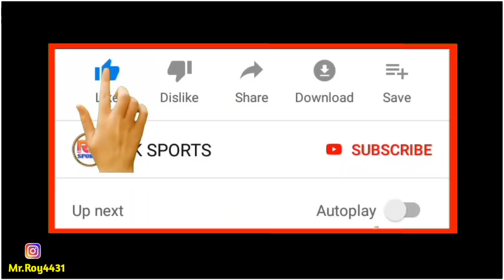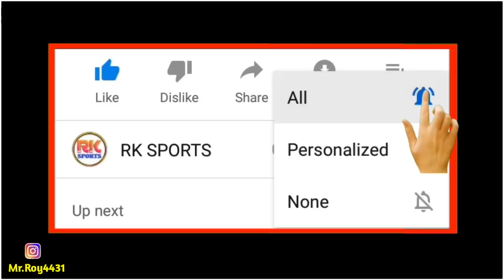ওড়িশা এফসি ম্যাচে অলআউট নামার জন্য তৈরি মোহনবাগান 🕐